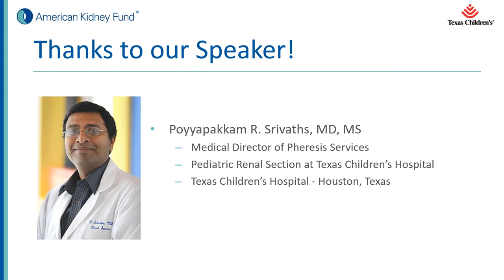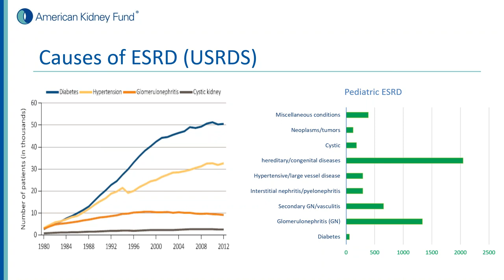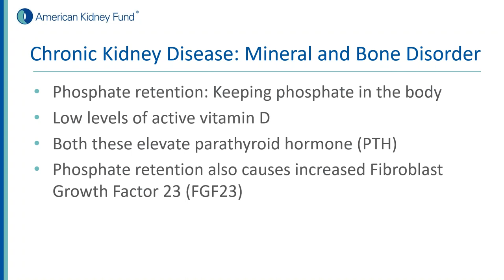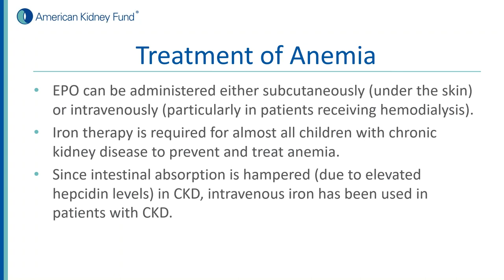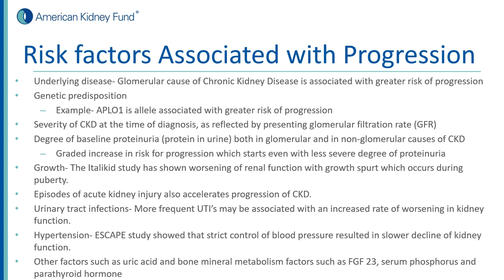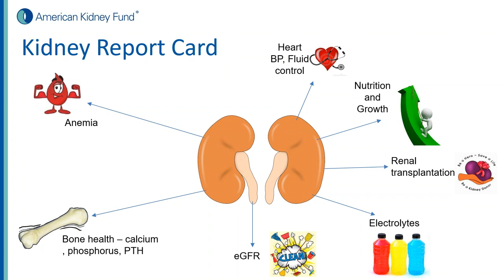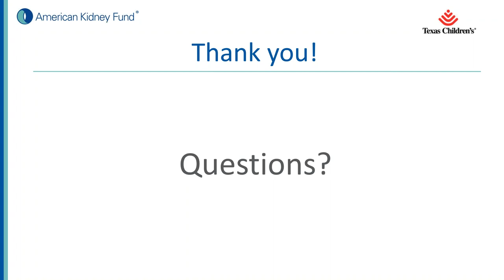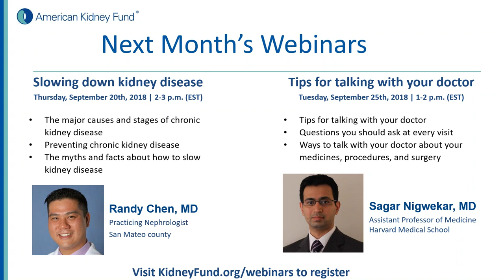Webinar: Kidney disease in children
There are unique considerations and challenges that come with being a child with kidney disease (pediatric kidney disease). Since children are still growing, they are at risk for developmental delays due to kidney disease.